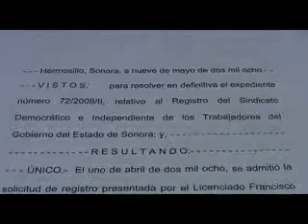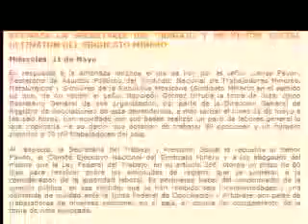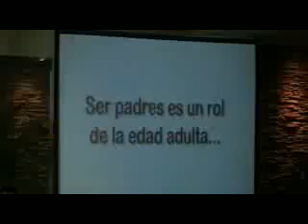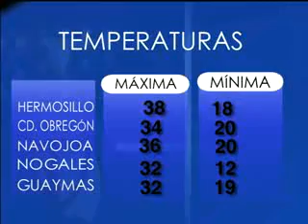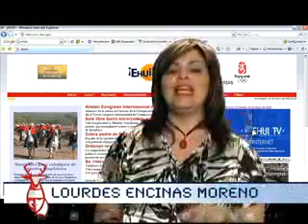EHUI TV 21 DE MAYO DE 2008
NOTICIERO DE TELEVISION PARA INTERNET DE SONORA